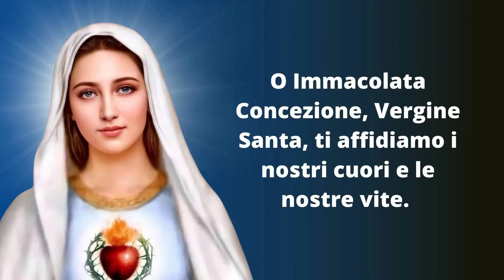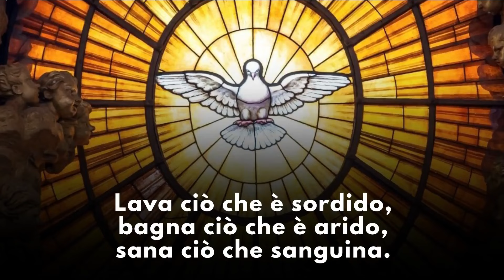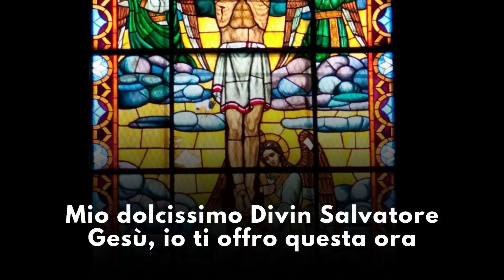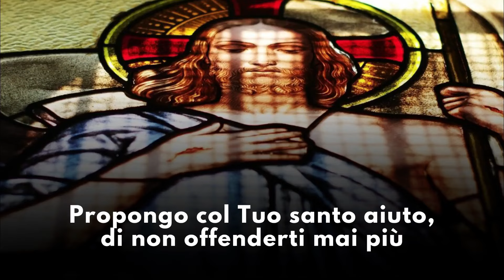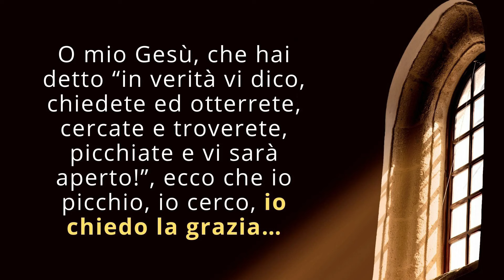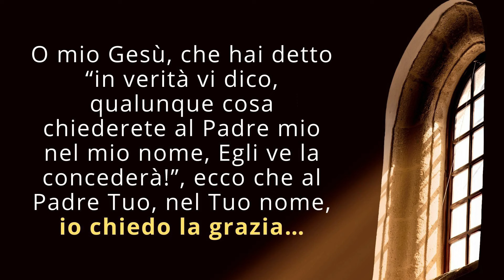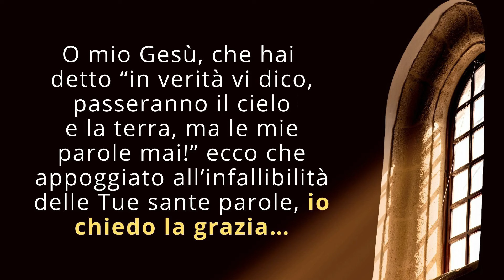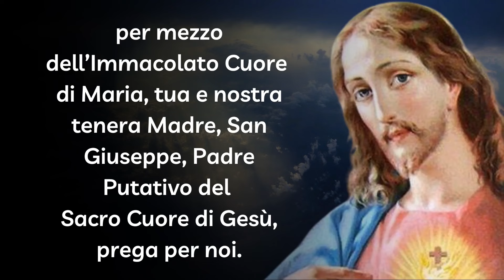La Coroncina al Sacro Cuore di Gesù di oggi 08 Dicembre 2024 - Solennità dell'Immacolata Concezione